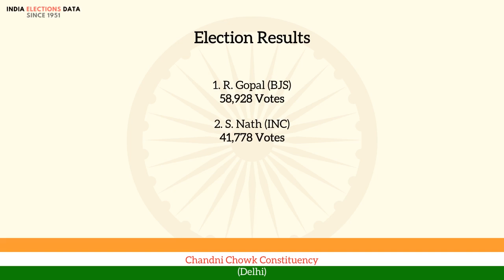Chandni Chowk Constituency Delhi loksabha Election Result 1967 R. Gopal BJS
loksabha election 1967 results, for Chandni Chowk Constituency, Delhi, where winner is R. Gopal, from political party BJS. Watch the video to know more information about other candidates, voters count, etc.